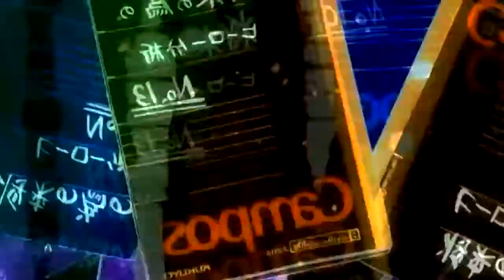Martin Garrix & Justin Mylo - Burn Out x Boku no Hero Academia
Resumen de las tres ultimas temporadas